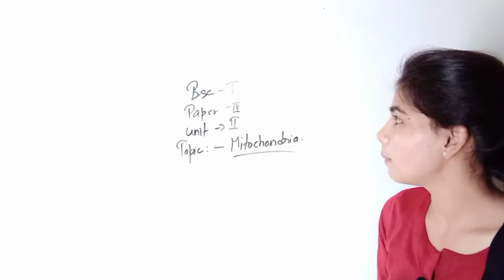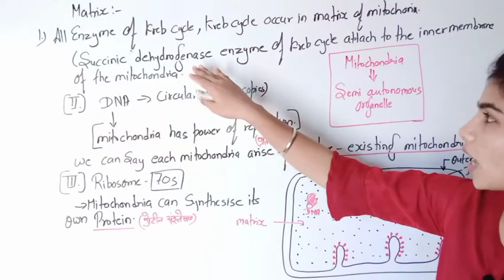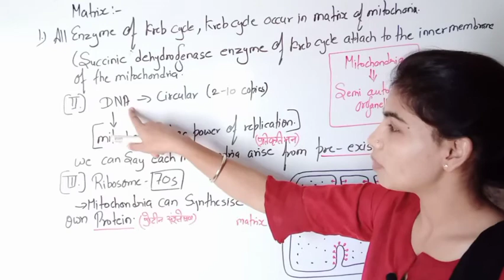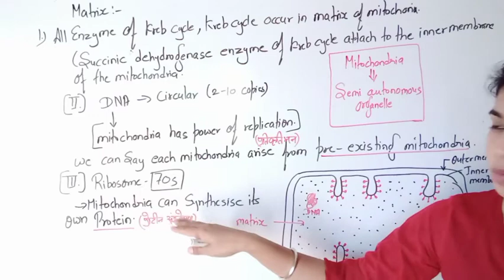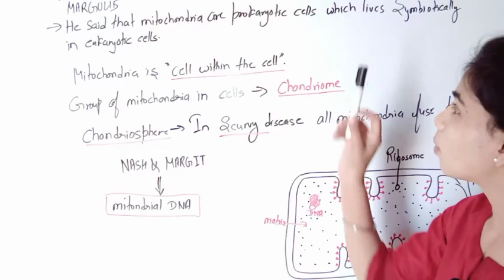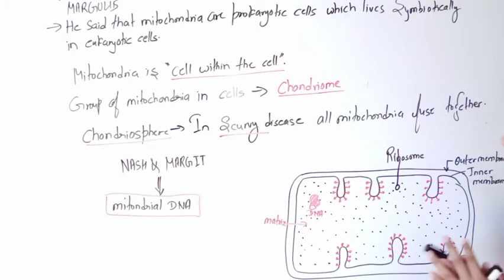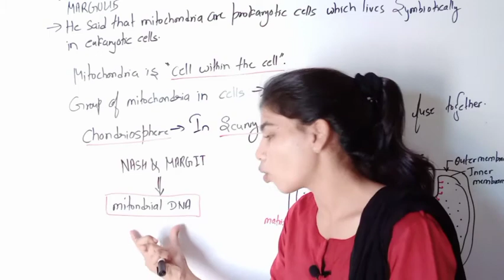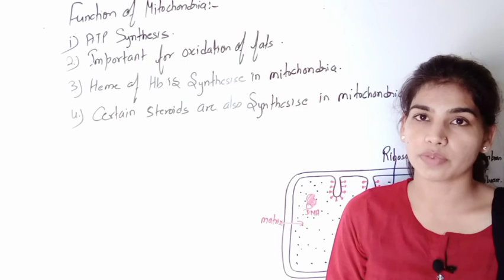Mitochondria structure and function ( Cell biology) B.sc I paper III unit II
Mitochondria are membrane-bound cell organelles (mitochondrion, singular) that generate most of the chemical energy needed to power the cell's biochemical reactions. Chemical energy produced by the mitochondria is stored in a small molecule called adenosine triphosphate (ATP).